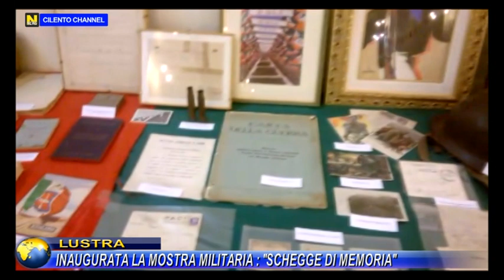LUSTRA INAUGURATA LA MOSTRA MILITARIA SCHEGGE DI MEMORIA